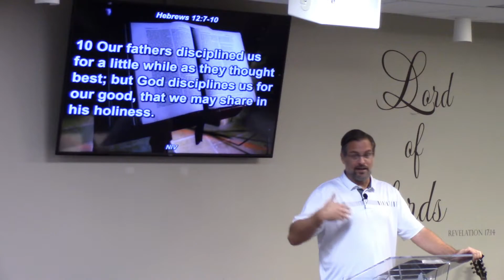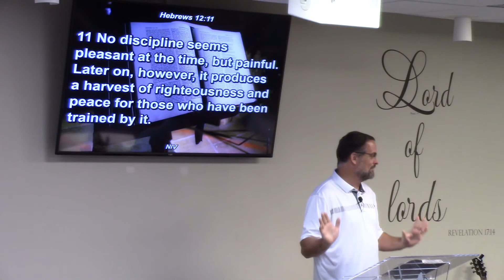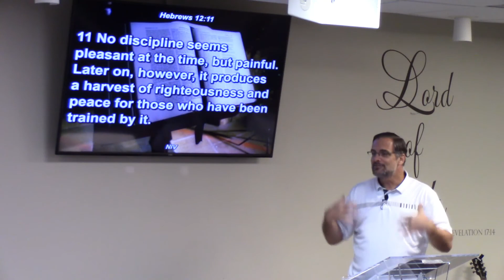Message October 31, 2021 Better Discipline - Hebrews 12:4-11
Hardships are seemingly ever present. As we continue our short series in Hebrews, today we look at what the author's instruction for a people going through hardships, i.e. better perspective, better discipline, and better result.